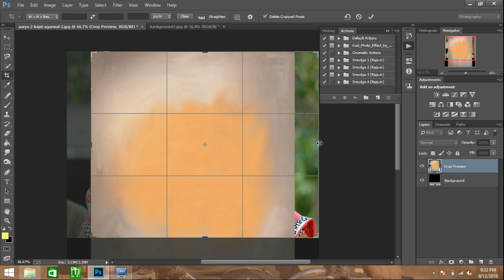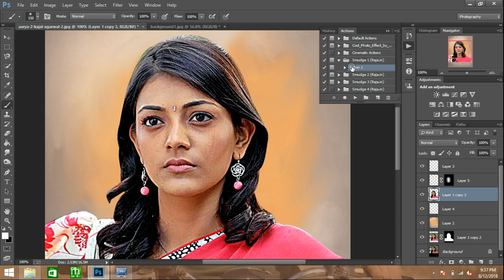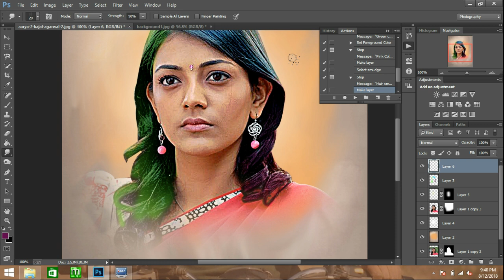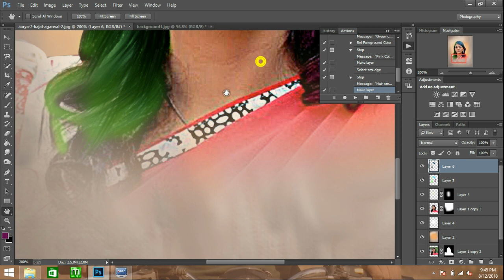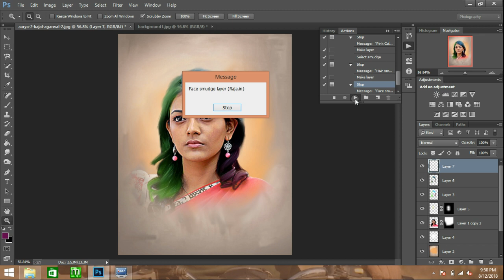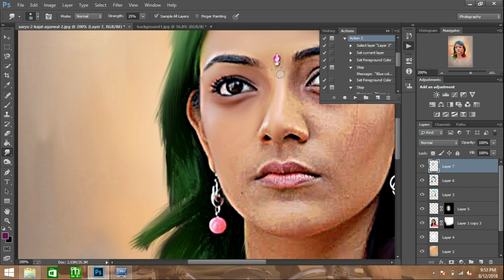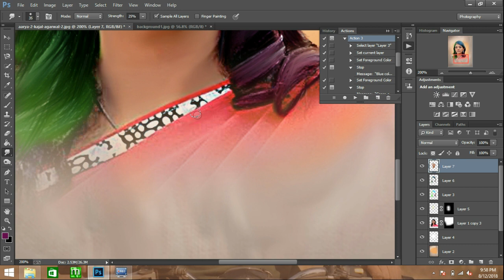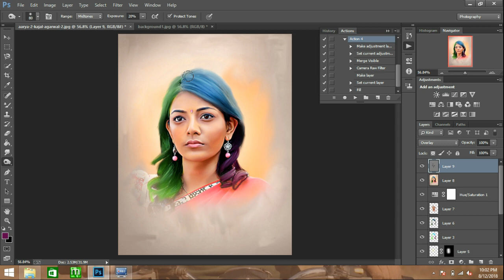Photoshop smudge tutorial using action file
This is my first Photoshop smudge tutorial using action file
Next time I will do better frnds